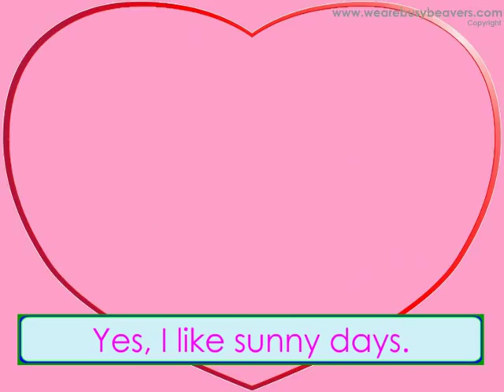The Weather Song (Clip) - Kids English Kindergarten Music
This song incorporates the days of the week with the weather AND the phases "Do you like..?" "Yes, I like.." and "No, I don't like..." It's easy because it repeats every phrase twice with and "echo".
You can watch this whole video by becoming a paying subscriber to our website.
Buy this video on a CD or DVD from our online shop,
or in the Busy Beavers App "Jukebox"!